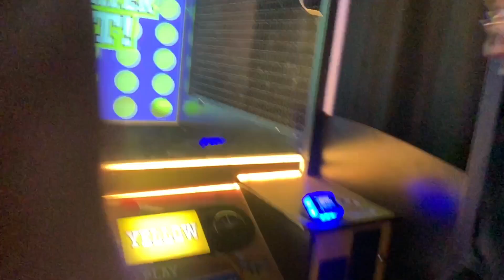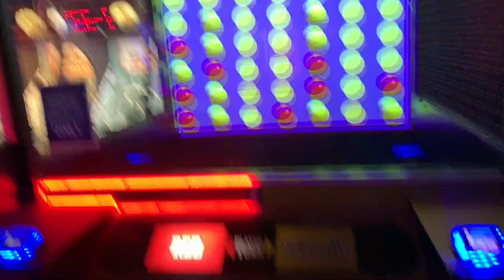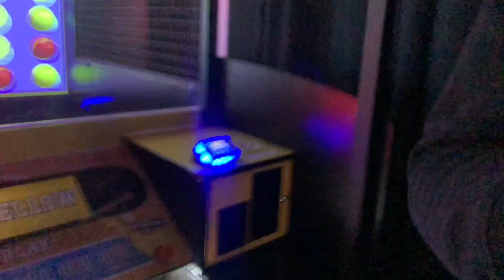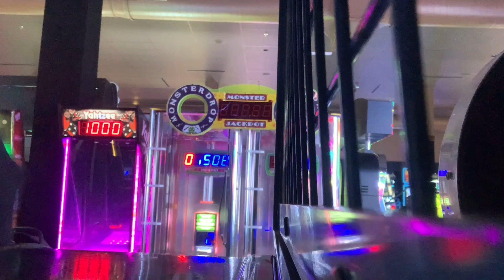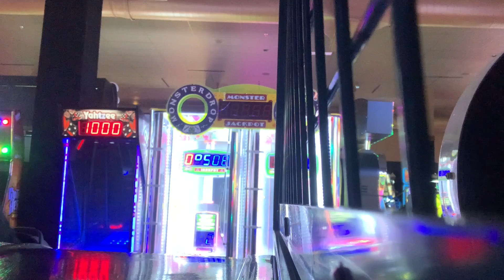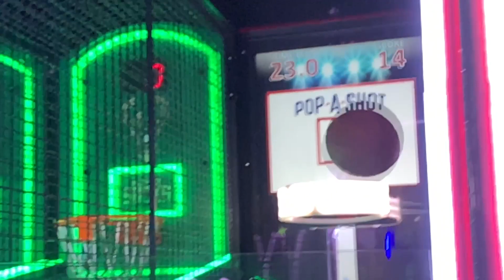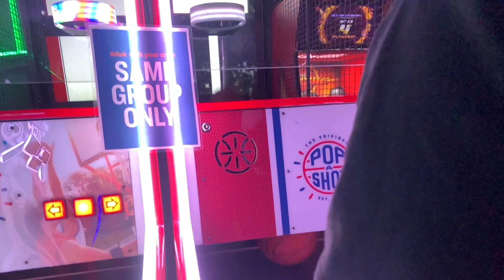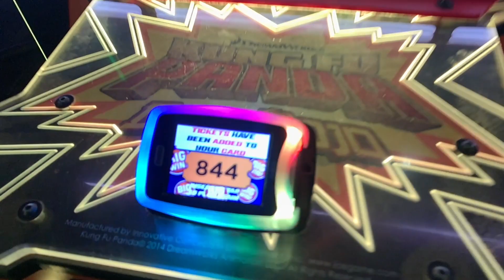Fun DAY At Dave Busters LOST $100 Dollars 🤦‍♂️ (Must Watch)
We lit 🔥